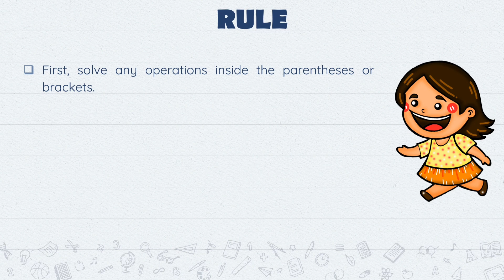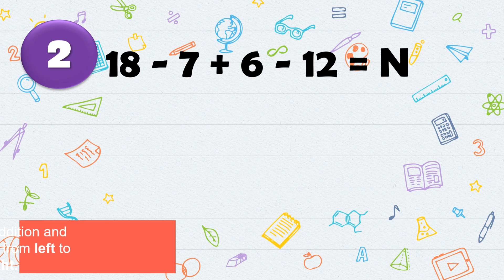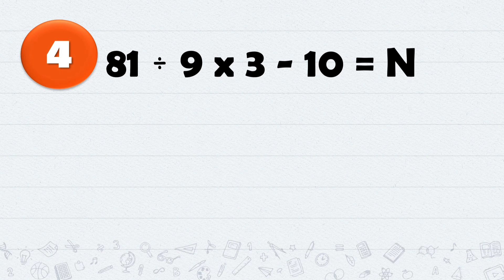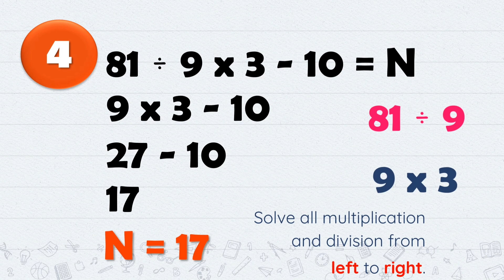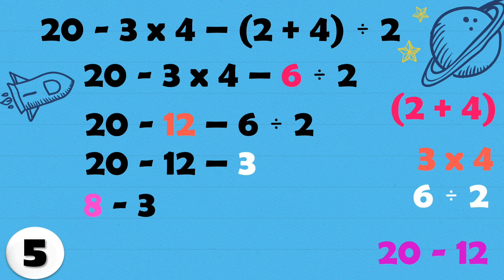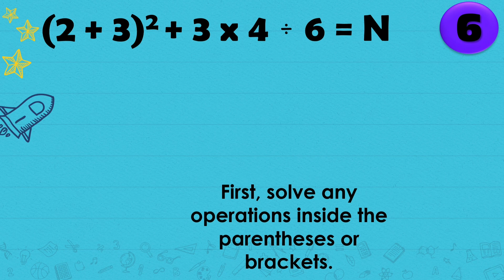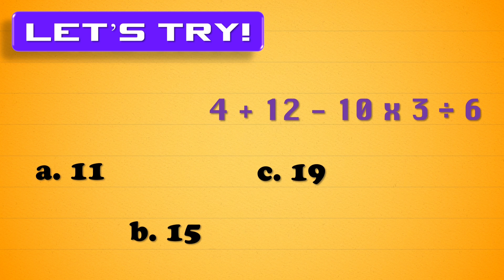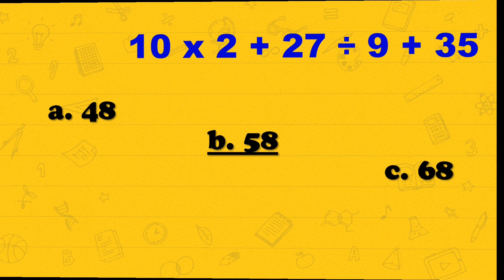Math 5: Performing Series of Operations